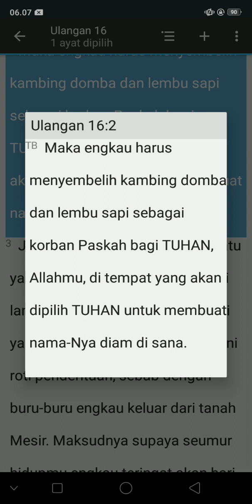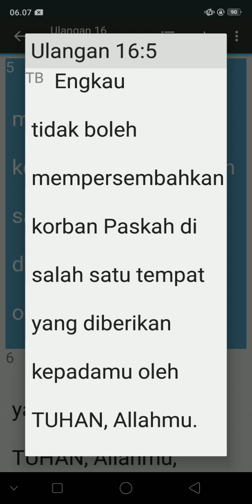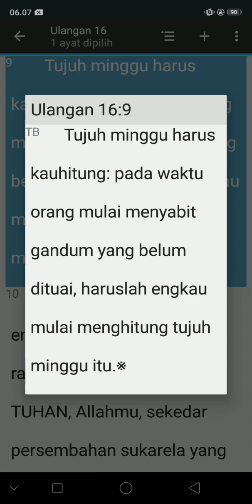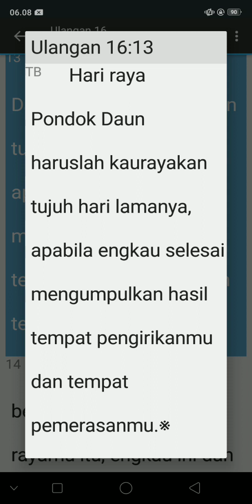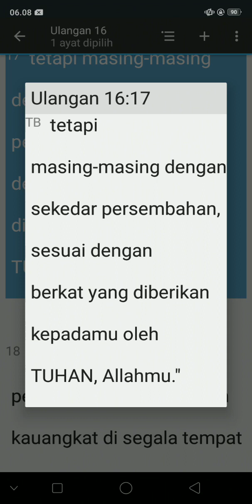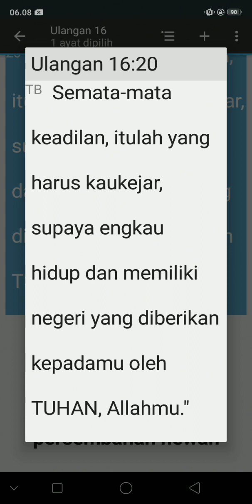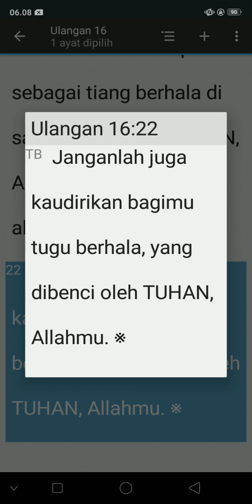KITAB SUCI ULANGAN 16:1-22(TB)